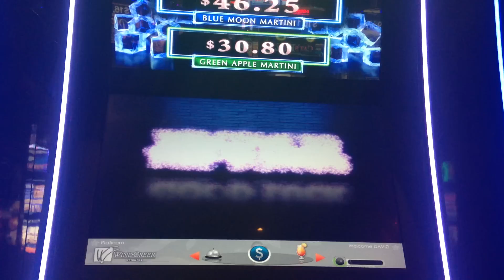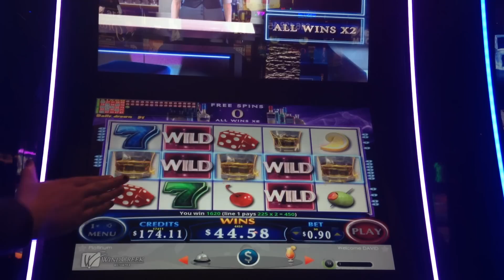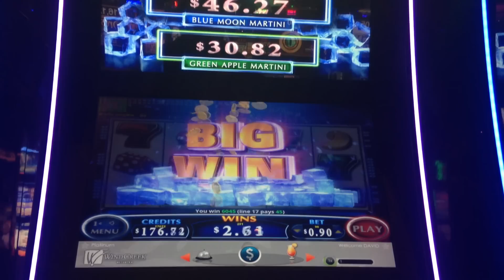Sevens On The Rocks Slot Machine Bonus Big Win (Bell Ringer)